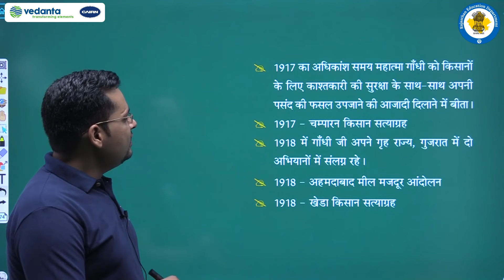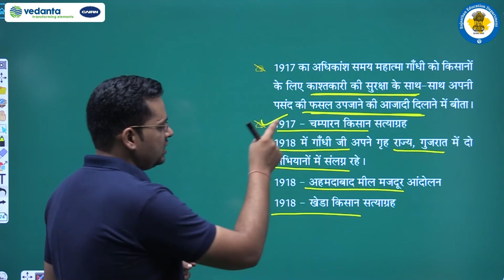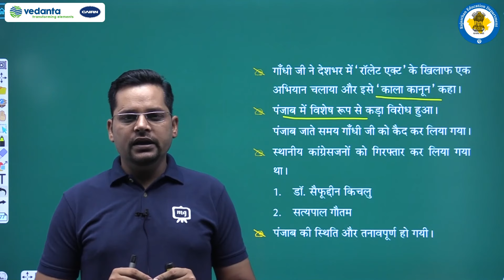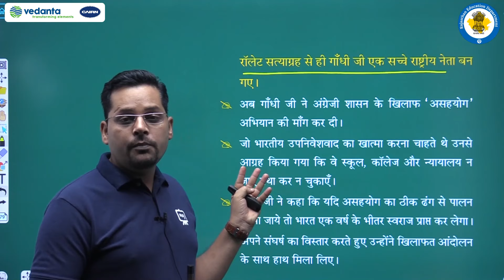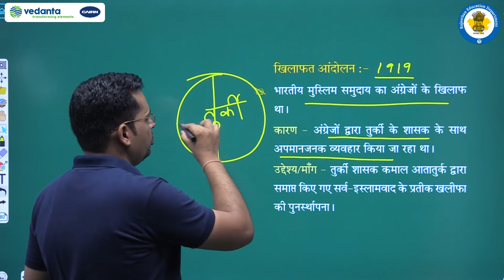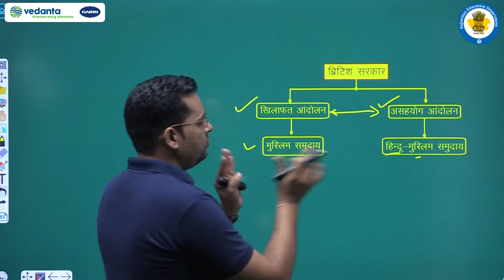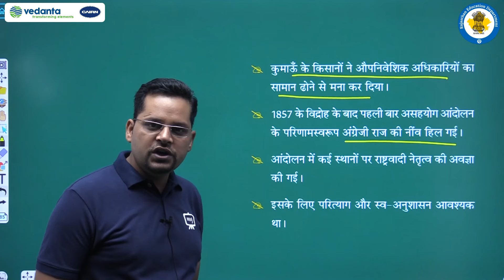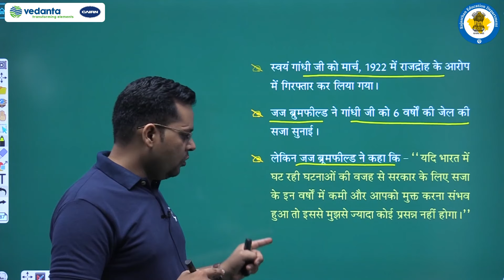NCERT | CBSE | RBSE | Class - 12 | इतिहास । महात्मा गाँधी और राष्ट्रीय आन्दोलन | भाग -2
NCERT | CBSE | RBSE | Class-12 | इतिहास | आधुनिक भारत का इतिहास | महात्मा गाँधी और राष्ट्रीय आन्दोलन | असहयोग की शुरुआत और अंत